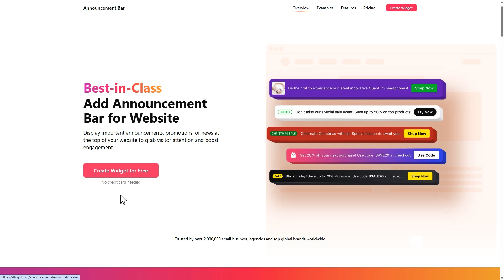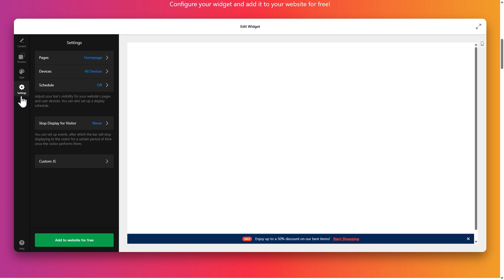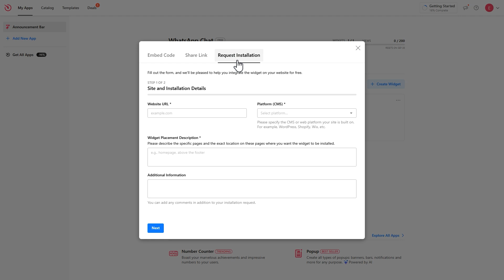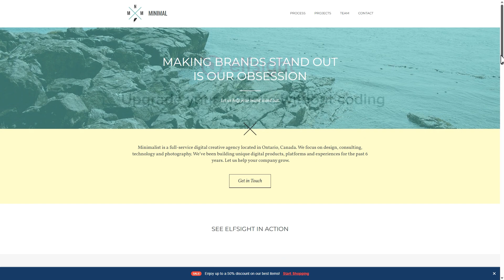How to Add Announcement Bar to Shopify Website [FREE]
Integrate the best free no-code Shopify Announcement Banner and make it effortless to display promotions, updates, and special offers on your website. Customize its design, layout, and message to match your store’s look — all without coding.

Video timeline

0:00 Intro
0:18 Go to Elfsight and find the Announcement Bar widget
0:30 Create and customize your Announcement Bar (text, colors, CTA)
1:37 Sign up on Elfsight Apps
1:48 Get the installation code
2:23 Add the Announcement Bar to your Shopify store
2:54 Save & preview on the storefront

How to Add Announcement Bar in Shopify: Quick Summary

1. Open the Elfsight Announcement Bar and customize the text, colors, and position for your Shopify store.
2. Sign up or log in to Elfsight Apps to access your installation code.
3. Copy the generated code from your Elfsight dashboard.
4. Paste the code into the Shopify editor where you want the bar to appear.
5. Save or publish and check live.

Main Features
- Display key updates, discounts, or shipping info at the top of your website.
- Choose custom colors, fonts, and animation for brand consistency.
- Add CTA buttons to drive clicks and conversions.
- Schedule and target messages for specific pages or users.
- Fully responsive and lightweight — works on all devices.

FAQ
1️⃣ Why Elfsight Announcement Bar for Shopify is the best solution?
 It gives you flexible design options and fast setup from one place.

2️⃣ Can I use Elfsight Announcement banner for free?
 Yes, you can start with a free plan and upgrade later if needed.

3️⃣ How can I create and customize my Announcement Bar for Shopify?
 Use the editor to choose a template, add text, and adjust styles and rules.

4️⃣ How do I integrate the Promo bar Shopify?
 Copy the code and paste it into your theme where you want the bar to show.

5️⃣ What are good Announcement bar Shopify examples for stores?
 They’re commonly used for sales, delivery updates, and important store notices.